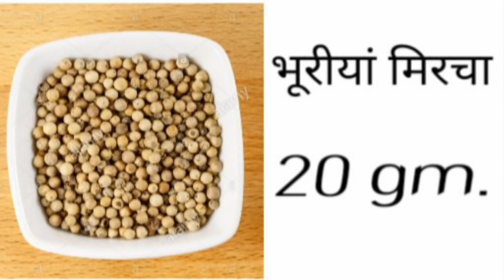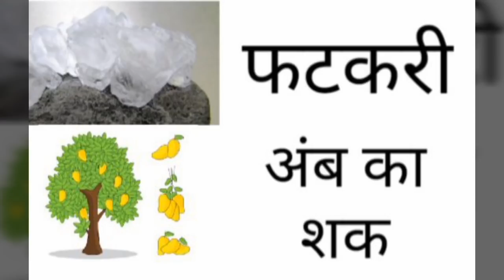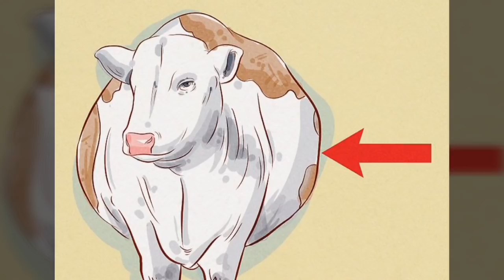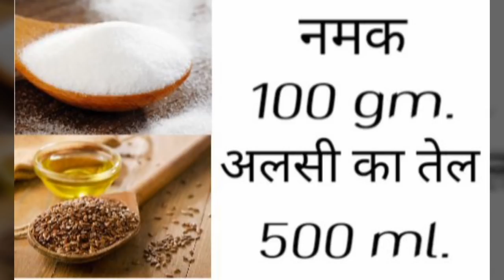Veterinary treatment । पशु इलाज । पशुओं के देसी इलाज ।